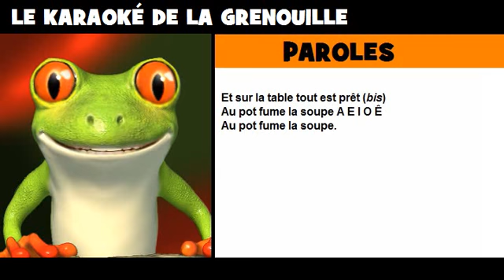Karaoké de la grenouille = Le bouvier